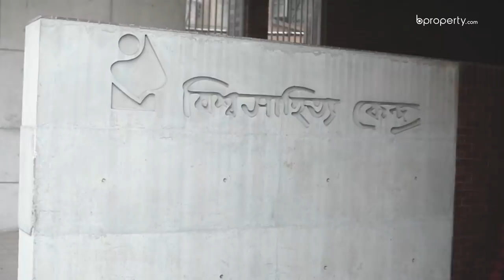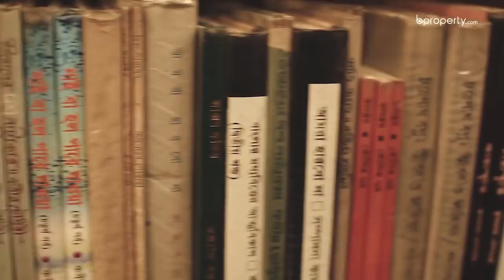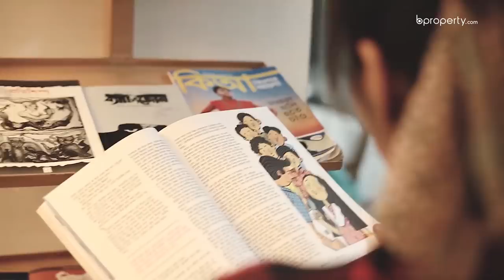Culture Hub - Biswa Shahitto Kendra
For a reading aficionado, an afternoon picking out what to read next sounds like a delight and the Bisha Shahitto Kendro in Paribagh is the literary hum where almost any book can be found.